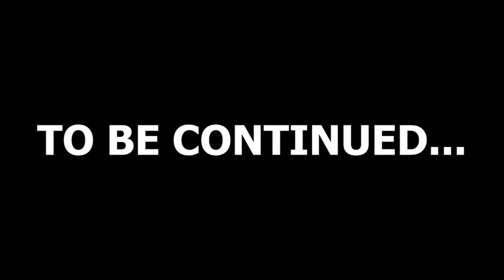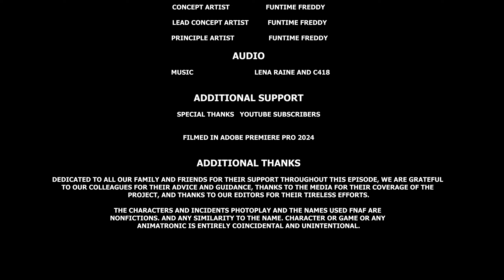Minecraft Survival Let's Play [S1 Episode 43] - Adding Protection to House!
In this video, Freddy is finishing up his house. He just needs to build the final wall for his house, so that no googly’s could get in.

Chapters

0:00 - Intro
0:07 - Volume 1 Season 1 Episode 43
0:12 - Collecting Materials
00:33 - Building Wall
11:12 - Lighting
11:37 - Path
13:30 - Sleeping
13:35 - Cleaning Up
13:48 - Outro